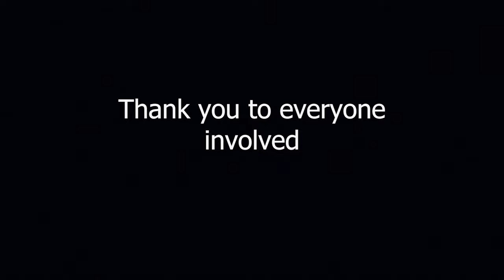Anthropos 12022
A good time had by all, Anthropos is an amazing Festival in Cambridgeshire UK.

Here's how they descibe it on the website...

"A New Kind of Festival
With stunning visual art, diverse electronic beats and live acts. Workshops, lectures, discussions, healing area, welfare, live painting, artistic involvement,
spa & sauna spaces! Human connection, ceremonies and deep meditation. Teaching and learning.
Become an integral part of the festival: Communicate, connect and make new friends. Create, join discussions, make art, play music and jam! Or just chill. Celebrate humanity throughout time: past, present and future. Delve into creating beauty through the arts and music. Examine our innate ability to gain wisdom through introspection. Every culture is welcome, we’re a community coming together into a nurturing environment."

I was lucky to be involved with my Pyramid installation that I brought to the festival, whiuch is also why it features quite a bit in the video as I never manage to archive it enough!